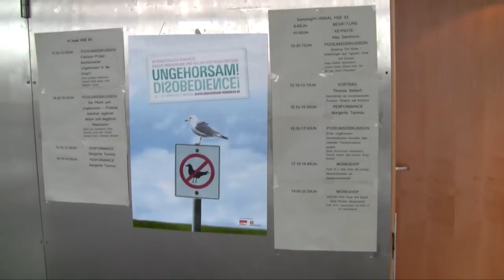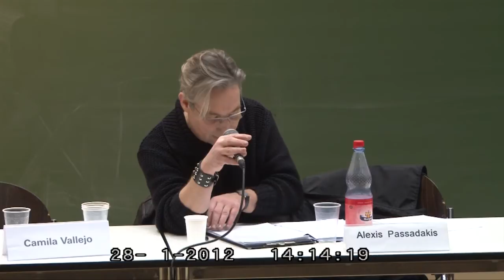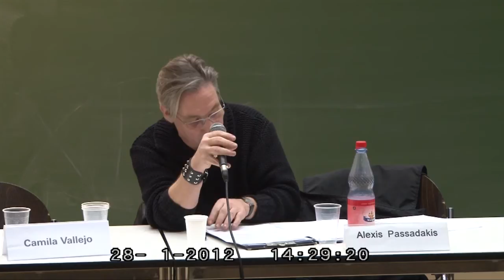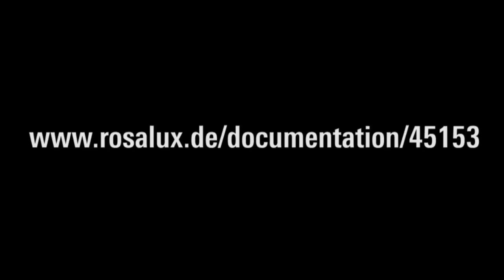Thomas Seibert: Dissens statt Konsens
Demokratie als konstituierender Prozess. Vortrag von Thomas Seibert (Philosoph, Wissenschaftler, Aktivist) auf der internationalen Konferenz zu zivilem Ungehorsam und kollektivem Regelverstoß: UNGEHORSAM! DISOBEDIENCE! (Dresden, 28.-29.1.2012)
Mit einer kurzen Vorbemerkung zu den geplanten Krisenprotesten an der EZB in Frankfurt/Main im Mai 2012.